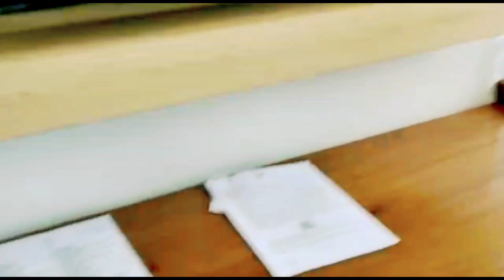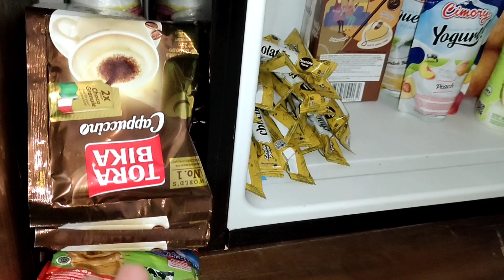SELAMAT DATANG DIBALI || ROOM TOUR KAMAR HOTEL MOM 3G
Hay kesayangan🤗hr pertama liburan kami sekeluarga dibali🤗🤗